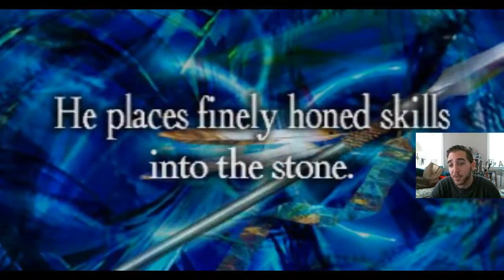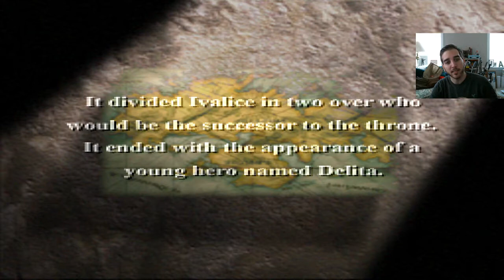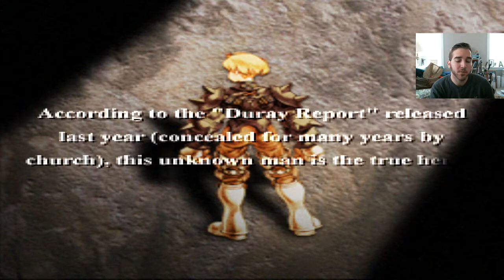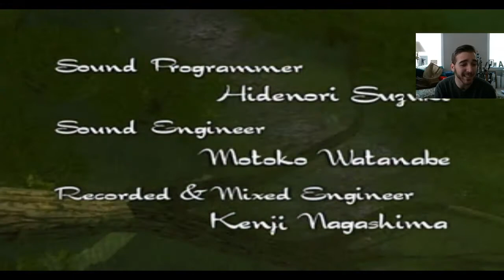Lets Play Final Fantasy Tactics | Episode 1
Final Fantasy Tactics was one of my favorite games growing up and I'll be playing through this game on my streams Come hang out and watch me play live where you can interact and ask questions about the game while I record.  I will be skipping most random battles and gaming set ups, but describing what I'm doing and thinking through the major battles while summarizing the plot for my viewers as well.